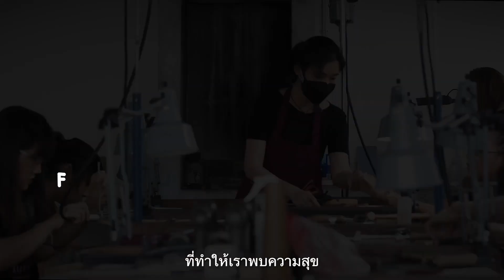ความสุขของผู้ค้นพบ ตอน "Founder Director Instructor at Atelier Rudee" - Official Traile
คุณฤดี ตันเจริญ เป็นช่างอัญมณีร่วมสมัย และเป็นผู้อำนวยการ
และผู้สอน ที่ Atelier Rudee
เธอยังเป็นวิทยากรรับเชิญบรรยายในเวิร์กชอป และการสัมมนาที่เกี่ยวข้องกับการออกแบบและเครื่องประดับร่วมสมัยสำหรับมหาวิทยาลัยและองค์กรต่างๆ
อีกหนึ่งงานสำคัญ เธอจัดทัศนศึกษาเพื่อดูและเรียนรู้งานหัตถกรรมในหมู่บ้านเล็กๆ บ้านปะอาว จ. อุบลราชธานี เพื่อสร้างสะพานเชื่อม ระหว่างช่างฝีมือ ศิลปิน และนักออกแบบ
ติดตามเรื่องราวแห่งความสุขได้ที่
Facebook และ Youtube : The Discoverer